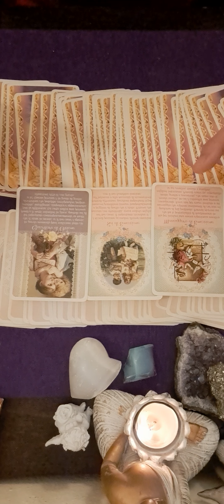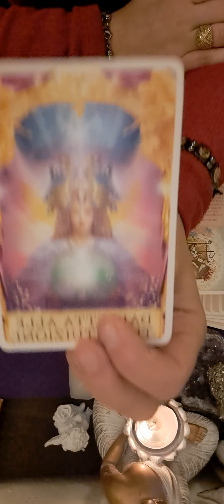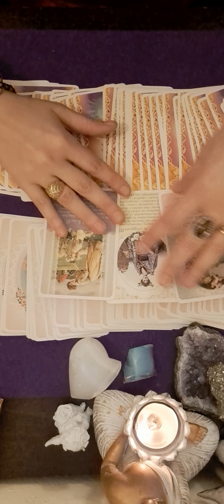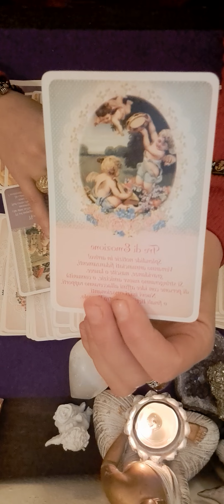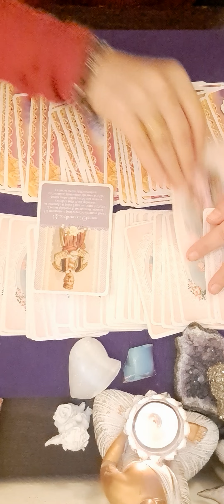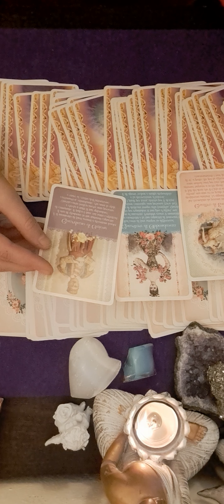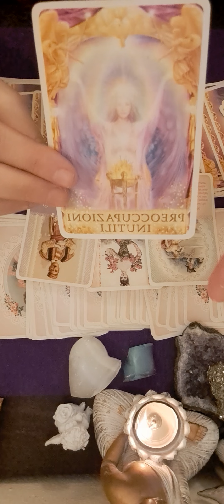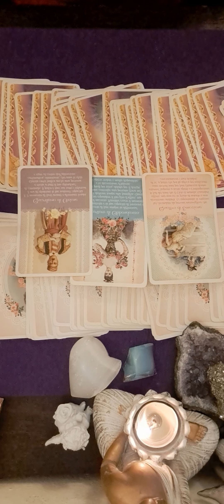💚💚♈️♌️♐️ ZODIILE DE FOC BERBEC LEU SAGETATOR 22 DECEMBRIE 💚💚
LEU MIN 4:32
SAGETATOR MIN 8:26